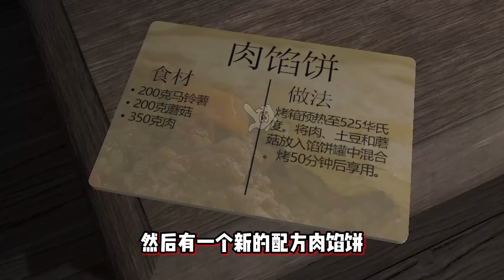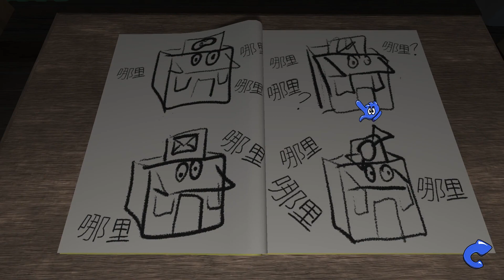小羊被送进了肉店？冒险家正式版肉店结局！